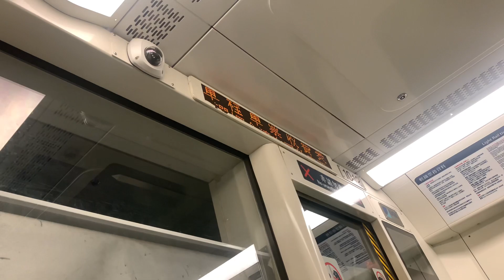港鐵廣播：石排（輕鐵路綫615P往兆康方向）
（粵）下一站係石排，單程車票第２收費區終止。請小心月台及車廂間之空隙。

（英）Next stop is Shek Pai, the end of zone 2 for single ride ticket. Please mind the platform gap.